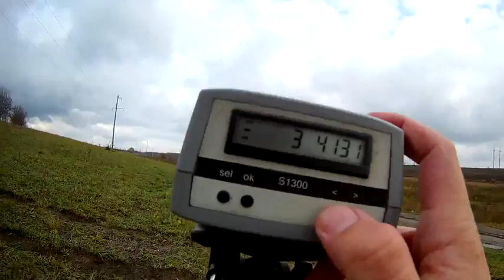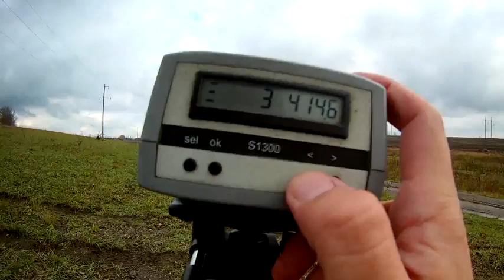тест пороха ТП 3